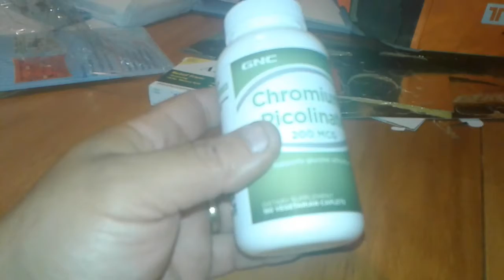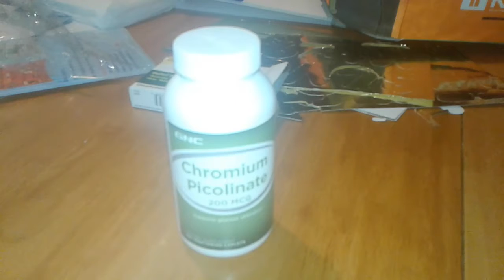Beat diabetes 3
Chromium